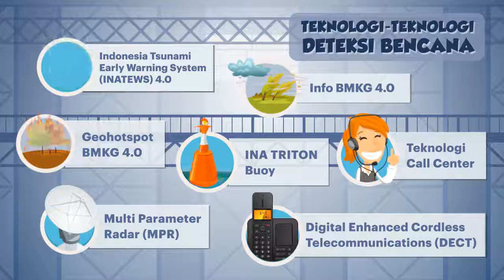[Motion Grafis] Teknologi Deteksi Bencana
Teknologi Deteksi Bencana

Posisi Indonesia yang berada di atas garis khatulistiwa membuat Indonesia hanya memiliki dua musim, musim panas dan penghujan. Musim panas dapat menyebabkan kekeringan juga kebakaran hutan, sedangkan musim hujan biasanya mengakibatkan banjir serta longsor. Kondisi geologis Indonesia yang merupakan negeri cincin api, yang terbentuk di atas lempeng-lempeng batuan tektonik aktif, sehingga tuntutan untuk budaya hidup harmoni dengan potensi bahaya gempa bumi dan tsunami perlu selalu dibangun.

Untuk meminimalisir risiko bencana, perlu dibangun sistem peringatan dini yang melibatkan berbagai unsur, baik masyarakat, pemerintah, dan industri. Pemanfaatan teknologi juga harus ditingkatkan. Indonesia memiliki teknologi-teknologi deteksi bencana, yaitu :
Indonesia Tsunami Early Warning System (INATEWS) 4.0 untuk mendukung keselamatan dari ancaman gempa bumi dan tsunami.
Geohotspot BMKG 4.0 untuk monitoring peringatan dini kebakaran hutan dan lahan yang sekaligus dapat memantau potensi sebaran kabut asap.
Info BMKG 4.0 yang memberikan layanan informasi cuaca dan iklim secara lebih presisi dan akurat.
Digital Enhanced Cordless Telecommunications (DECT) Handset yaitu perangkat yang dikhususkan untuk membantu petugas dalam memantau lokasi-lokasi bencana yang lebih berbahaya, seperti tanah longsor atau lokasi letusan gunung.
Teknologi Call Center dapat secara otomatis membuat laporan statistik mengenai jenis-jenis panggilan darurat yang pernah masuk dari petugas lapangan, sehingga proses analisa keadaan dapat segera dilakukan tanpa hambatan teknis apapun.
Multi Parameter Radar (MPR) bisa memberi peringatan dini  bila terjadi bencana dan bisa dipindahkan sesuai kebutuhan serta membantu dalam perekaman data cuaca.
INA TRITON Buoy untuk memantau perubahan unsur cuaca di atas dan bawah laut.